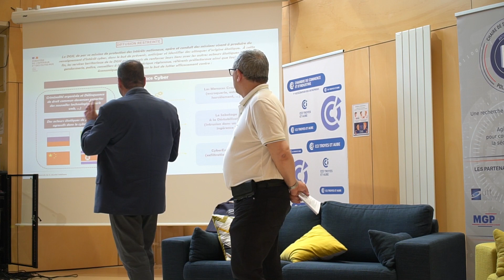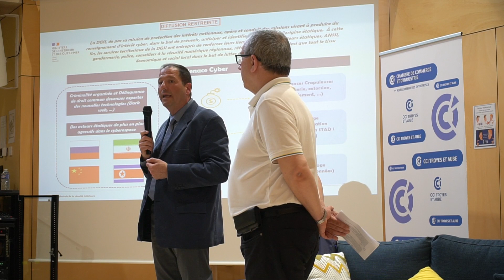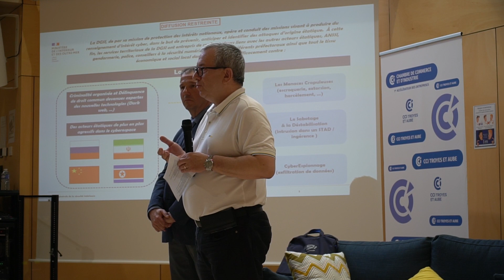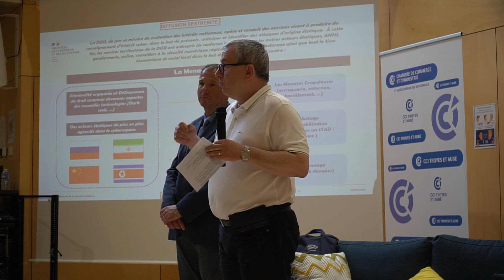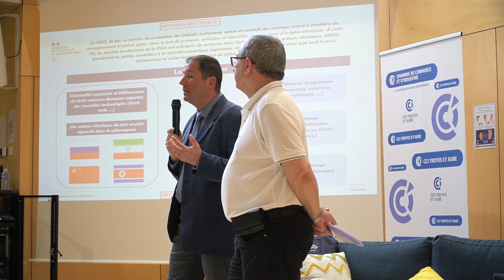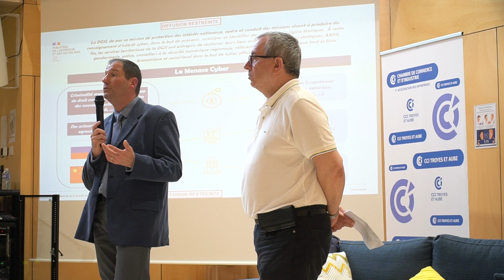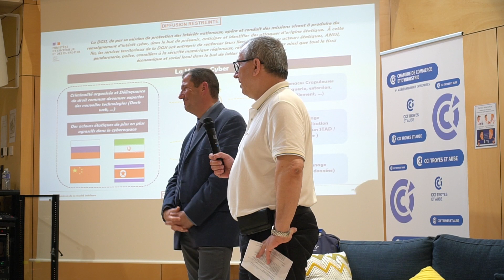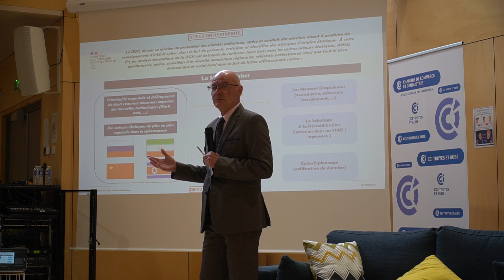Rencontres Cybersécurité & Entreprises 2023 - Conférence 3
Grand Témoin : Piloter une crise et reconstruire son activité